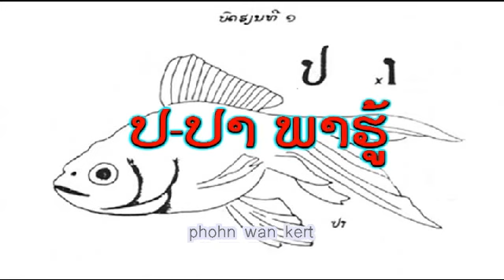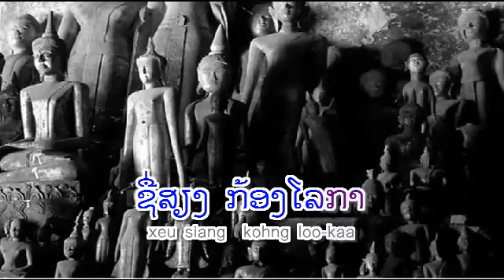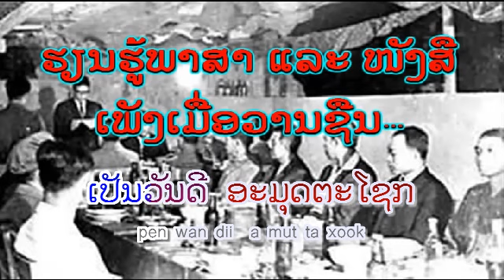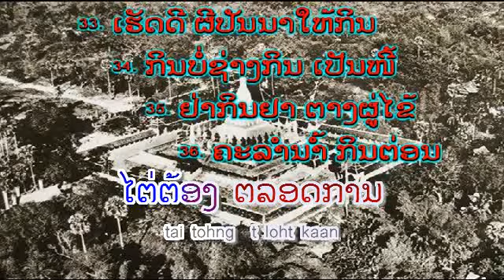ພອນວັນເກີດ : ບຸນທ່ຽງ ມະນີວົງສ໌ - Bounthieng MANIVONG (VO) ເພັງລາວ ເພງລາວ เพลงลาว lao song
ລາວ-slow slowly
ທ່ານເກີດວັນນີ້  ເປັນວັນດີອະມຸດຕະໂຊກ